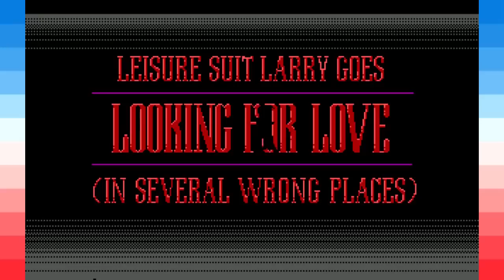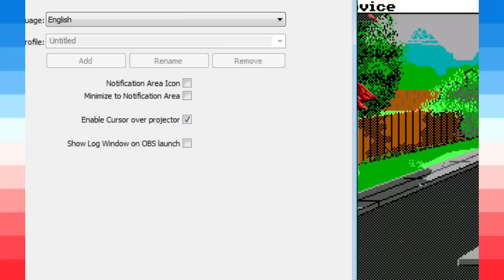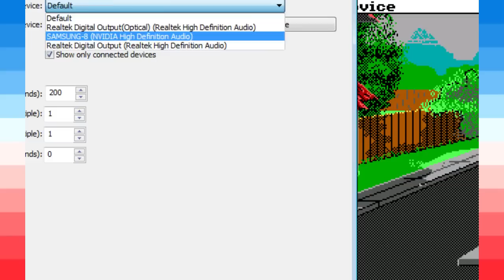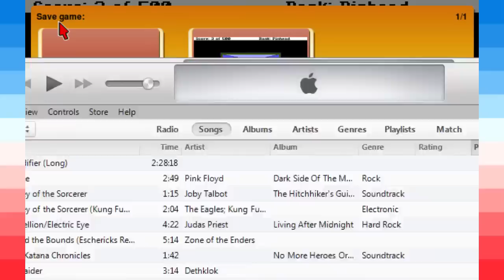Leisure Suit Larry 2 - we gonna get some (Part 1)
From the February 4th live Twitch stream. Rich & Jack play Leisure Suit Larry 2 and Jay is there. We talk about ads playing, a woman is afraid of owls, parser adventure games, Jay and his visual effects, anime, I know i love you, Grim Fandango